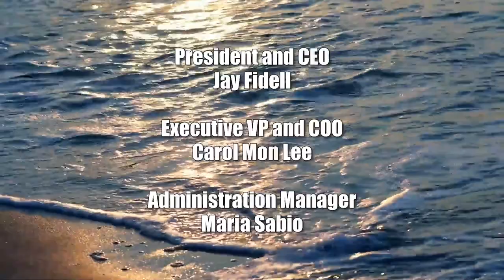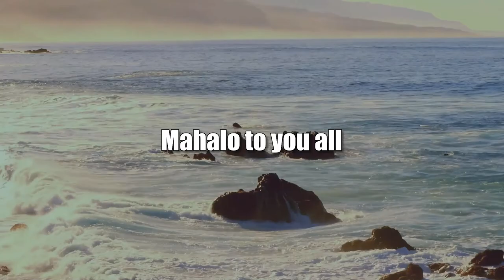Financial Inclusion in LATAM (Latin American Directions)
A Key to Development.  The host for this show is Nicolás Süssmann Herrán.  The guest is Maria Mónica Latorre.

In the aftermath of the pandemic that severely hit countries and households worldwide and with the perspective of a likely upcoming recession, citizens and policymakers are wondering which solutions are available to support both impoverished households and developing countries to mitigate the impact of these phenomena and guarantee their participation in local and global markets. All of this occurs in a context where digital and remote tools became the primary scenario to conduct life, especially economic and financial operations, but that sadly excludes the most marginalized due to access to technological tools and the financial system. In this episode, Maria Mónica Latorre, legal counsel for fintech in Latin America, discusses with Nicolás Süssmann the importance of financial inclusion as a solution for this dire scenario and a potential tool to trigger development in a rapidly transforming, digitalized, and economically fragile world.